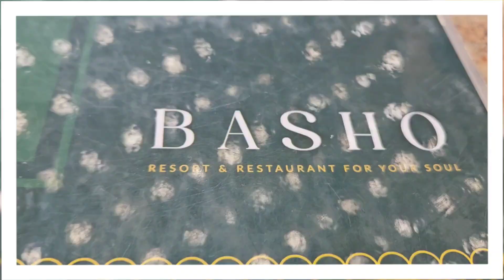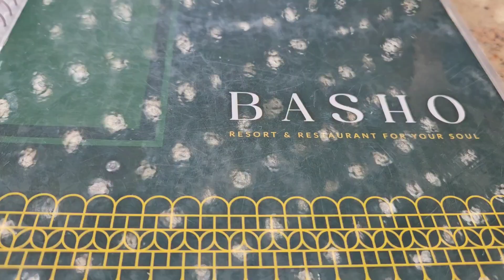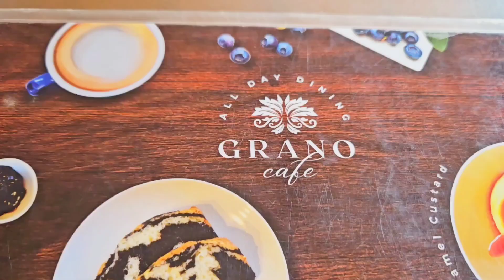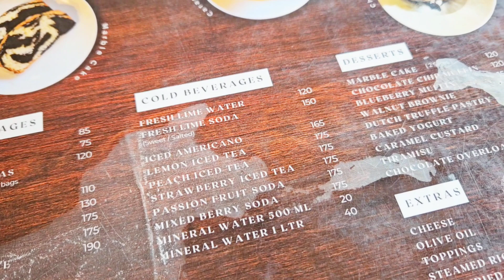Mulshi | Restaurants In Mulshi | Basho Restaurant | Quick Bite Restuarant | Food |Cafe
Song: Summer Martin - Summer Lovers